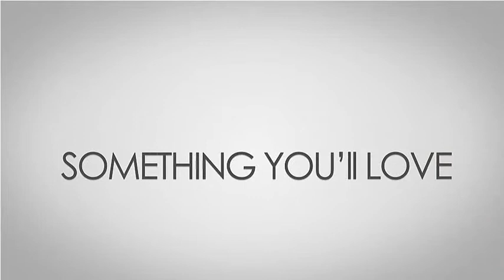北京交通大学BJTU MODEL APEC